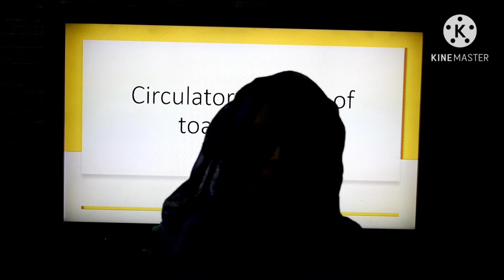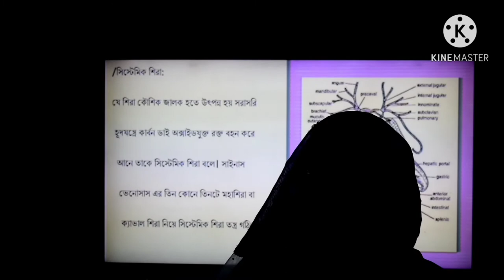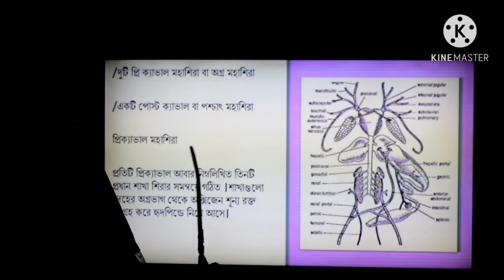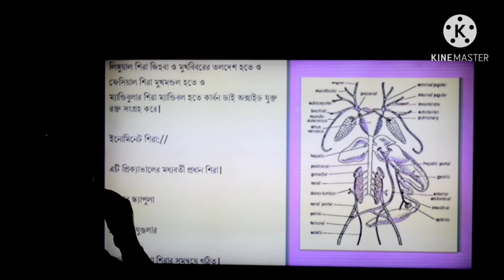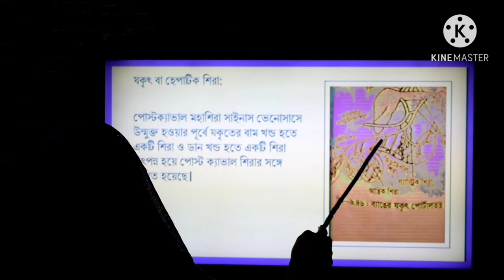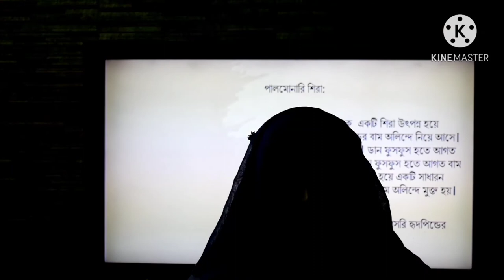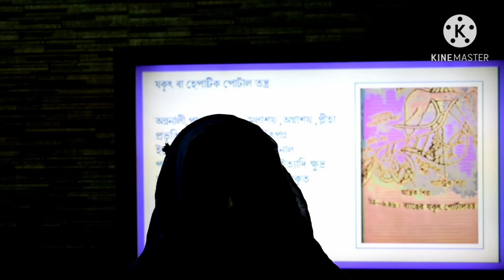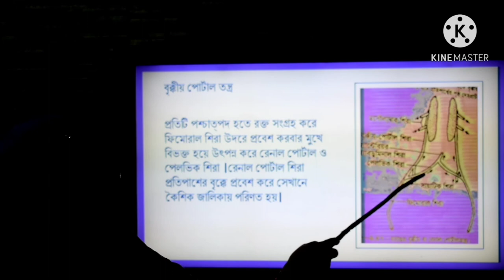Circulatory system of toad (part 3) B.Sc. 2nd Year Hon's